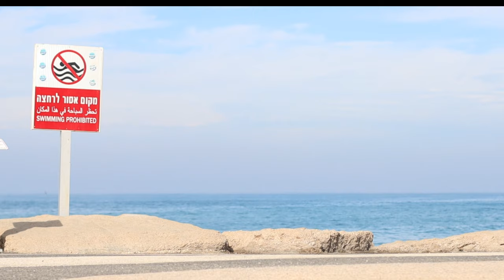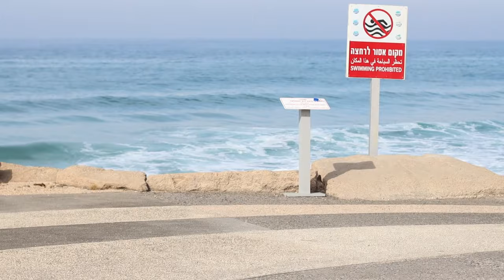Beautiful girls in Tel Aviv 😍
Prepare to be captivated by the enchanting charm and allure of the beautiful girls in Tel Aviv📹. From stunning looks to vibrant personalities, these women embody the essence of this bustling city. In this visual journey, we will immerse ourselves in the mesmerizing energy that abounds in Tel Aviv.
all this happens against the backdrop of stunning locations: the Mediterranean promenade, areas of the old city, and the Aviv port.